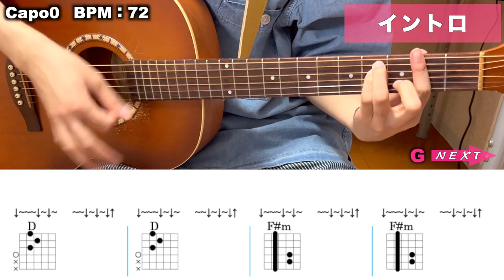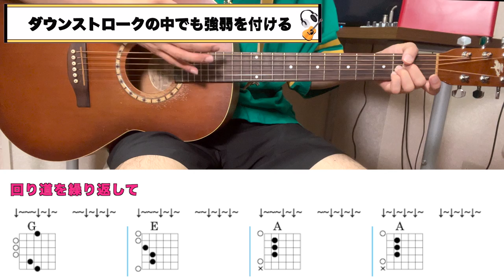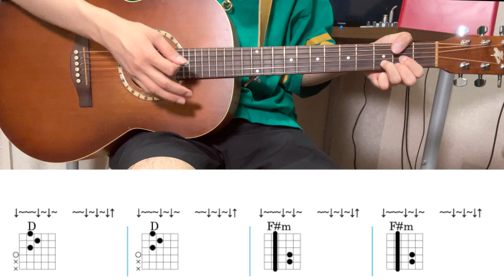【徹底ギターコード解説】時代遅れのRock'nRoll Band - 桑田佳祐 feat. 佐野元春, 世良公則, Char, 野口五郎【TAB譜あり、初心者向け】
▼ 桑田佳祐さんの最新CDはこちらから！！

チャプター
00:00 挨拶
00:43 イントロ(フル)
00:59 イントロ(解説)
03:56 Aメロ(フル)
04:26 Aメロ(解説)
06:27 Bメロ(フル)
06:42 Bメロ(解説)
08:35 サビ(フル)
09:07 サビ(解説)
10:15 その他ポイント
11:23 まとめ

(1)【TAB譜】【簡単ギターコード】永遠 - Mr.Children【ギター弾いてみた】

UCsC9XvGZ5J1-EAKPgD9hfhQ